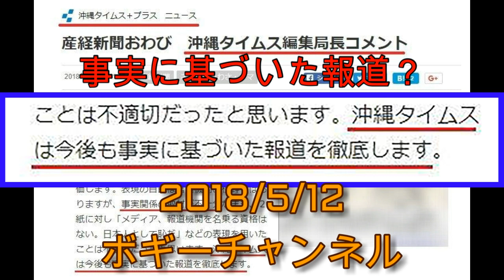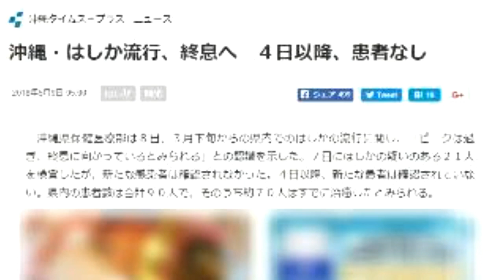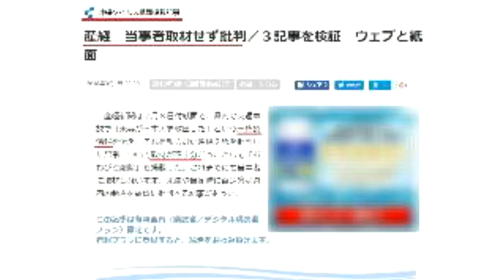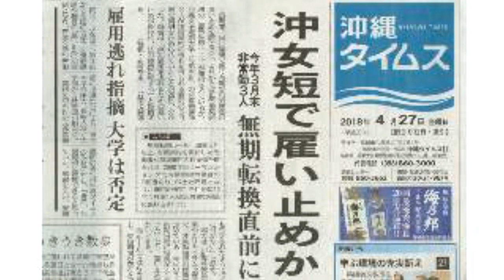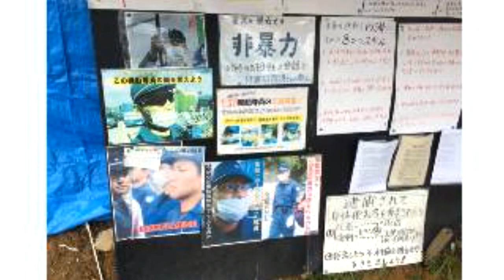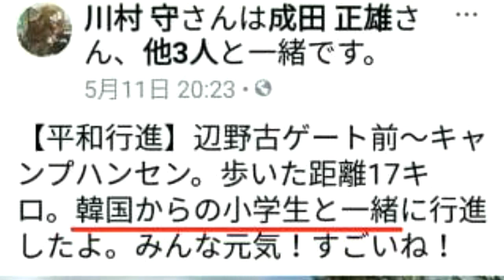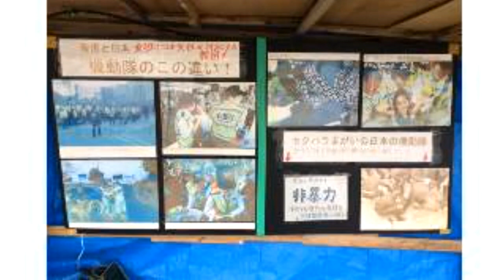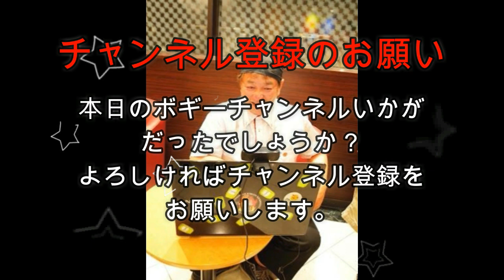ボギー大佐の言いたい放題 2018年05月12日 21時頃 放送分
2018年05月12日　21時　放送のボギーチャンネルです

本日の放送は、沖縄タイムスの真実に基づく報道？と今日の沖パヨについてです。なんとこんどは韓国の小学生を動員したようです。詳細は動画をご覧ください。

2018年01月01日からはボギーチャンネル、わんぬうむいラジオの動画、ゲンちゃんの耳ぐすいや命ぐすいのラジオ放送の動画はこちらに独立させます。

新企画消せば増えるよシリーズもお願いします。

番組の公認Twitterアカウントができました。　よろしくお願いいたします。